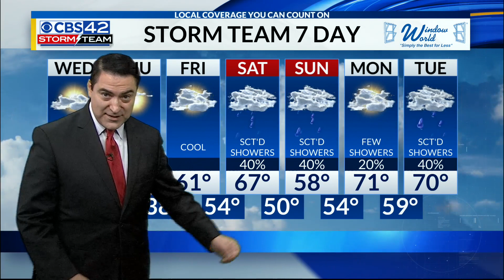November 30th morning weather update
Meteorologist Dave Nussbaum says the severe weather has ended as the cold front moves across Alabama. We will become sunny and breezy with temperatures falling into the 40s this afternoon. We stay dry through Friday, but rain returns this weekend.